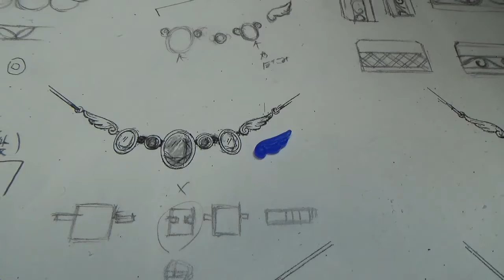ジュエリー製作中～フルオーダーのペンダント 原型作成中 羽が完成 茨城県桜川市宝石店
フルオーダーのペンダントの原型を作成中です。
デザインを探りながら作り始めます。まずは羽が完成です～～

常陽銀行岩瀬店ヨコ
 茨城県桜川市岩瀬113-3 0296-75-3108
ジュエリーマーノのライン始まりました！ 登録下さったお客様には、お得な情報をプレゼントします！